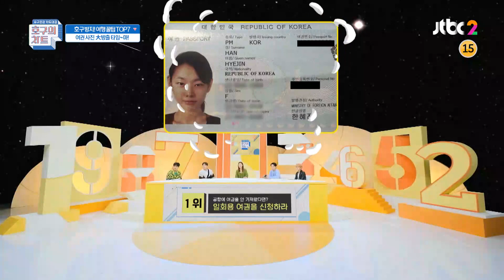↖호구들의 여권 사진 大방출↗ 아이돌 화장하고 찍은 렌(REN)♥_♥ 호구의 차트(hoguchart) 18회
충격과 공포가 난무하는 여권 사진 공개!
세상 착해 보이는 혜진의 여권 사진 ㅋㅋ
아이돌 클래스 뿜뿜하는 렌의 사진!
촬영하다 급히 무대 화장한 채로 찍은 렌♥